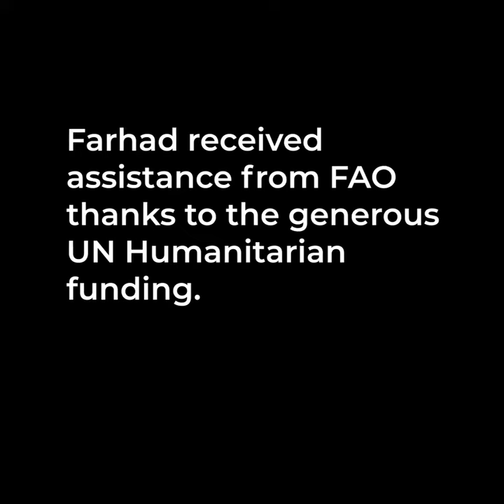Farhad, a wheat farmer assisted by FAO in Afghanistan, hopes for a plentiful harvest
In 2021, FAO assisted 1.3 million people across Afghanistan with wheat cultivation packages. Each package consisted of 50 kg of certified wheat seeds to cultivate 2 jeribs of land (0.4 hectares), 50 kg of urea fertilizers, and specific technical training. This assistance is expected to grow enough staple food to feed 1.7 million people across the country for one year.
Wheat cultivation is support is a cost-effective, strategic and long-lasting intervention in the frame of current humanitarian crisis. Each package, worth USD 157, can grow enough staple food to feed one family of seven for a year. The cost of the minimum food basket for the same family for that period would amount to USD 1080.
In eastern Afghanistan, farmers like Abdul are already seeing their wheat fields growing strong. Harvest time is approaching fast. Further to growing food to feed their families, farmers are also hopeful to be able to harvest some surplus that can be sold in local markets and generate some income.